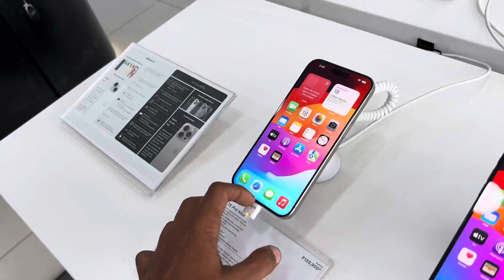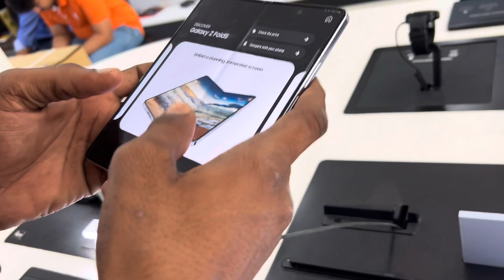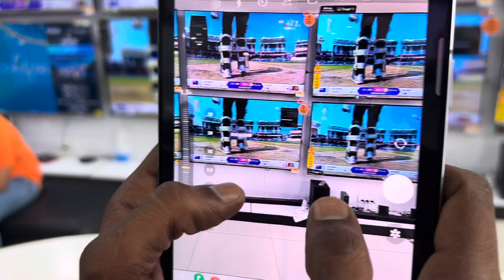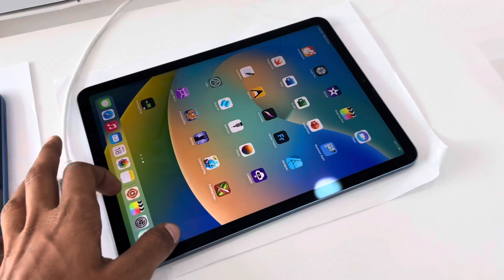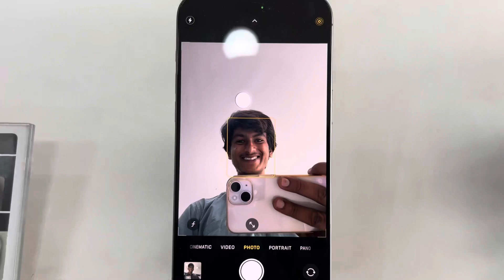We went for buy iphone 15 plus but it not in stock but we. tried All models.